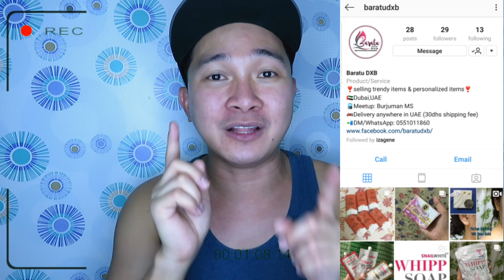SNAIL WHITE WHIPP SOAP REVIEW | First impression |Comedy version🤣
Hello guys!
Di ako nag pahuli sa pag review ng product na ito.
Sobrang excited ako sa magiging result nya saaking face.
Enjoy guys for watching.
Thank you for yout support.